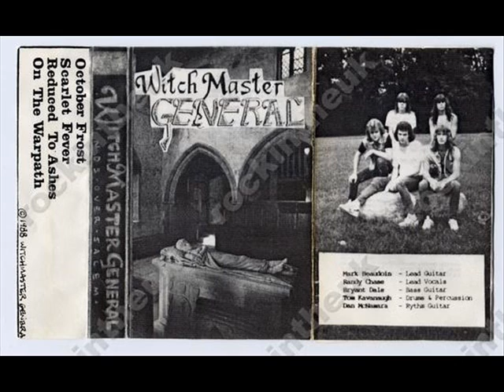witchmaster general scarlet fever 1988 demo ontario canada